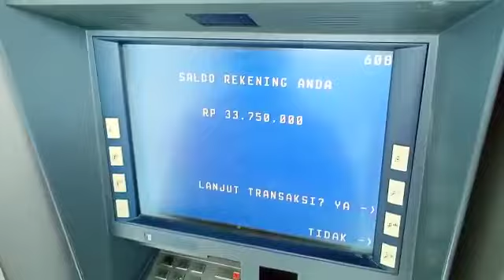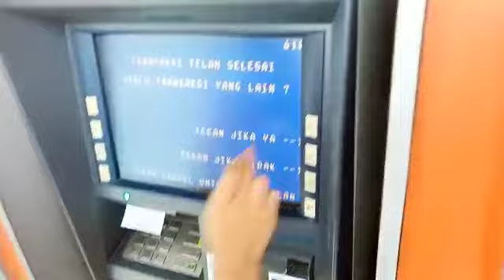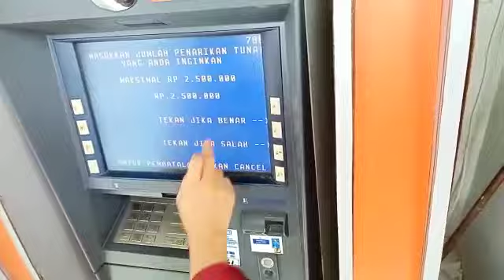AMBIL UANG DI ATM BANK BRI